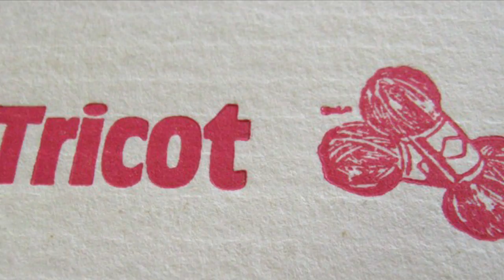Découvrez la chaîne Youtube de : SYLVIE lechat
Cette chaîne Youtube vous propose : "j' ai crée cette chaîne pour vous faire découvrir mon univers"

Le lien vers la vidéo-vitrine de la chaîne Youtube de : SYLVIE lechat
Nom de la vidéo : La journée commence avec les mille et une poupée

Nb suppression du contenu suivant par rapport à la vidéo en lien :
Néant
De
Titulaire des droits d'auteur :
Passage

Descriptif lié à la vidéo-vitrine présenté ici :
bonjour a tous et toute , je crée des vêtements de poupée an tricot et en crochet ,je crée de tête , sylvielechat86@gmail mes premiers modèles sont avec des couleurs cette idée; mes parvenues par ma mère qui ma donner se souvenir de mon apprentissage du trico